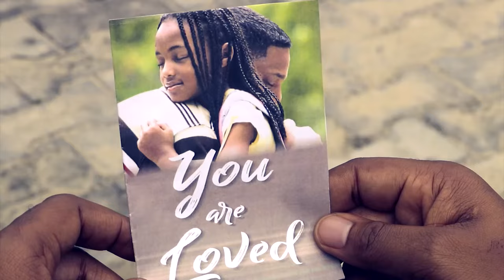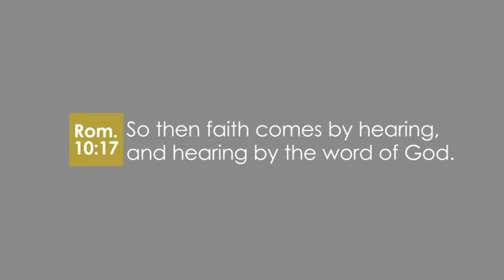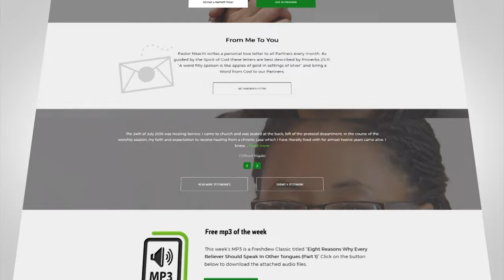Marriage 101: Ten Important Things About Marriage (Part 30) || Pastor Nkechi Ene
Commitment is a very important character trait to look out for in getting married.
In this episode of Freshdew, using the story of Ruth and Boaz has a case study, you will learn the characters traits to look out for when planning for marriage.